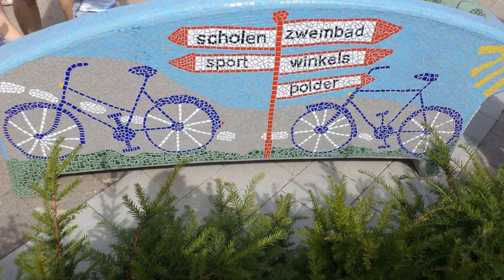Голландские Банки (3) de Bank - скамейка, лавочка, диван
Спасибо за визит, Если вам понравилось, то заходите на мой новый канал. Mila Raido Thank you for visiting, if you like it, then go to my new channel. @Mila Raido Holland, Netherlands, Голландия, Нидерланды,
Взгляните ещё на этот канал. Vinnitsa Nature. Украина Ukraine.
О чём сегодня попросите всё исполнится. Хороший День. JekK_-_Roses